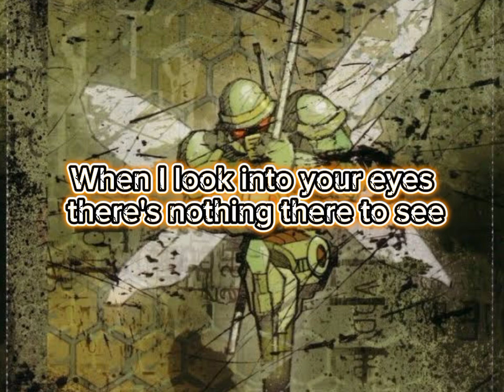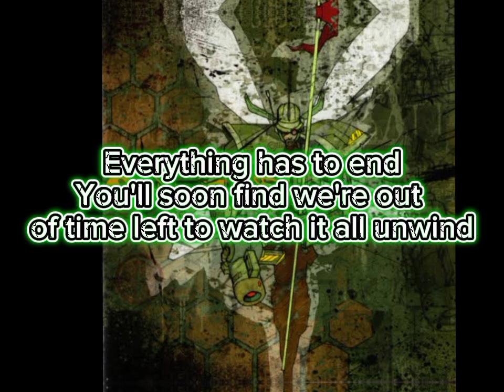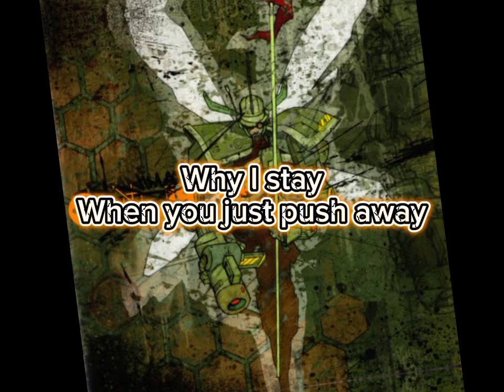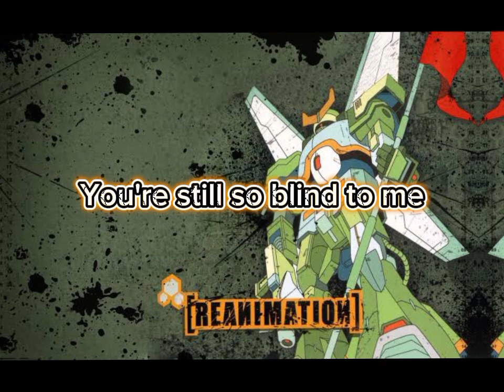P5hng Me A*wy Instrumental with Lyrics